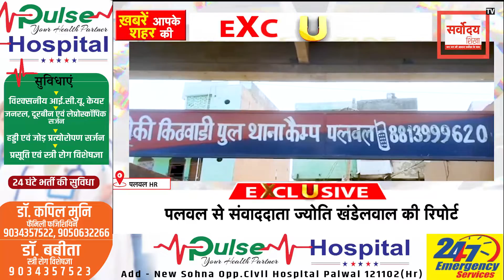पत्नी की गला दबाकर हत्या करने वाला आरोपी पति गिरफ्तार| Sarvoday tv india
news live
news
news views & updates
new song
news aaj tak
sarvoday tv
haryana news
haryana gana
haryana new song
haryana news song
haryana news live today
palwal
palwal status
palwali
palwal song
palwal haryana
palwal ki marundhu
palwal cartoon
palwal new status
palwal new song
palwal nikalna hai
palwal news
palwal news today
palwal ki ji
palwal gangster
palwal haryana song
faridabad rockers
faridabad